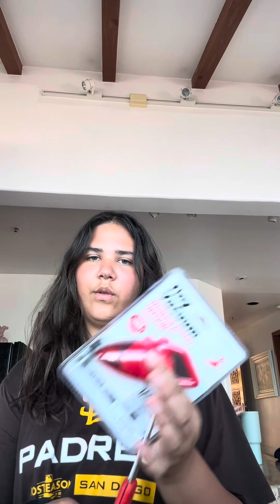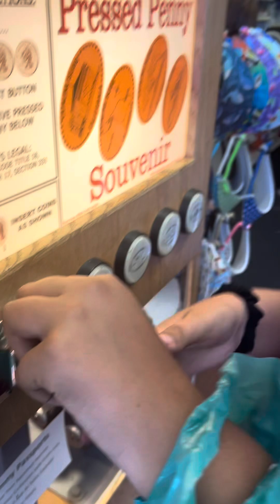My trip to Catalina Island🌊🏝️